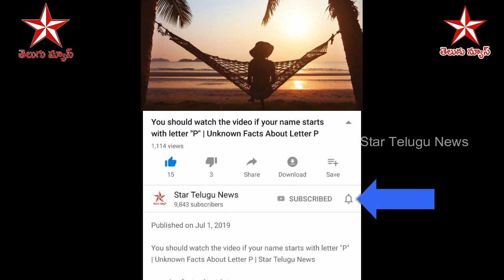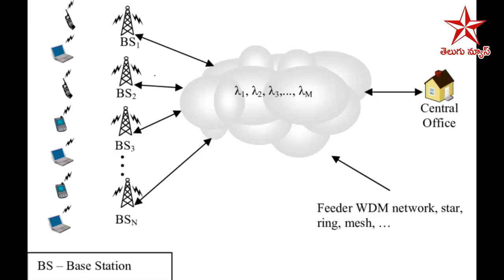అన్ని సెల్ ఫోన్ టవర్స్ ని తీసెయ్యబోతున్నారు | Google Project Loon Technology in Telugu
In this video i am going to discuss about Google Project Loon Technology in Telugu | Telugu Unknown Facts.

Internet From Balloon | what is project loon and how does it work